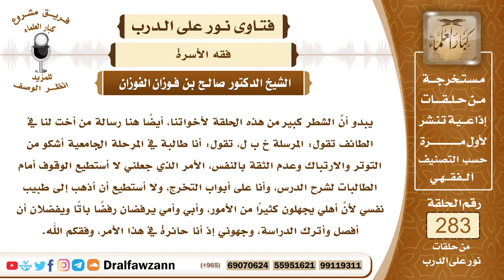4777- نصيحة لمن تشكو التوتر والارتباك ويعارض والدها مراجعة الطبيب النفسي - الشيخ صالح الفوزان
السؤال: جزاكم الله خيرًا وأحسن إليكم، يبدو أنَّ الشطر كبير من هذه الحلقة لأخواتنا، أيضًا هنا رسالة من أخت لنا في الطائف تقول: المرسلة خ ب ل، تقول: أنا طالبة في المرحلة الجامعية أشكو من التوتر والارتباك وعدم الثقة بالنفس، الأمر الذي جعلني لا أستطيع الوقوف أمام الطالبات لشرح الدرس، وأنا على أبواب التخرج، ولا أستطيع أن أذهب إلى طبيب نفسي لأنَّ أهلي يجهلون كثيرًا من الأمور، وأبي وأمي يرفضان رفضًا باتًا ويفضلان أن أفصل وأترك الدراسة، وجهوني جزاكم الله خيرًا، إذ أنا حائرة في هذا الأمر، وفقكم الله.
الجواب: إذا تيسر أن تكملي الدراسة فهو أحسن وإذا كان في ذلك مشقة عليك فعليك باتباع الأيسر لك، فإذا كان الأيسر ترك الدراسة فلا مانع من ذلك، وأما الوقوف أمام الطالبات لشرح الدرس فهذا شيء ليس بلازم، إن تيسر واستطعت القيام به فلا بأس، وإن لم يتيسر فعليك بمواصلة الدراسة ولو لم تستطيعي التدريب على التدريس، لعل هذا يزول إن شاء الله، لعل هذا العارض يزول في المستقبل.
السائل: يرى الشيخ صالح أنَّه مع المران والدربة والتدريب يزول هذا الخوف؟
الشيخ: ربما يكون مع المران يزول هذا الشيء أو يكون هذا الشيء شيئا عارضا ثم يزول بإذن الله، المهم أنها لا تيأس من الشفاء بإذن الله.
السائل: جزاكم الله خيراً، فيما لو ذهبت إلى طبيبة نفسية ولو لم يعلم الأب ولو لم تعلم الأم، هل يرى الشيخ صالح مانعاً من هذا؟
الشيخ: لا مانع من ذلك، ولكن ما أرى أن الأب أو الأم يمانعان في ذهابها للطبيبة لأخذ العلاج لأن هذا مصلحة لها وليس فيه مضرة، وما دامت أنها ستذهب إلى طبيبة من النساء فليس هناك محظور، إنما المحظور في ذهبها إلى الطبيب الرجل.
السائل: جزاكم الله خيراً وأحسن إليكم، يبدو أنَّ معارضة الأب والأم من كونها ستقوم بمراجعة الطبيب الرجل، لكن إذا كان إلى امرأة متخصصة في الطب النفسي، لعلهم لا يمانعون يا شيخ صالح؟
الشيخ: لا، لا يمانعون إن شاء الله وإذا دعت الضرورة القصوى فلتذهب إلى الطبيب الرجل، الله جل وعلا يقول ﴿‌وَقَدْ ‌فَصَّلَ ‌لَكُمْ ‌مَا ‌حَرَّمَ عَلَيْكُمْ إِلَّا مَا اضْطُرِرْتُمْ إِلَيْهِ﴾ [الأنعام: 119]، فإذا اضطرت المرأة إلى العلاج وليس هناك طبيبة من النساء ولا يوجد إلا الطبيب الرجل، فلا مانع أن تذهب إلى الرجل بقدر الضرورة، لكن مع وجود محرم، وعدم الخلوة مع الطبيب في محل العلاج، يكون معها محرم ويكون معها من تزول به الخلوة.
السائل: جزاكم الله خيراً، والأحكام في غاية الوضوح كما تفضلتم يا شيخ صالح، ماذا تقولون للأب والأم في مثل هذا الموقف؟
الشيخ: نعم نقول لهم سمعوا الإجابة، أو يسمعونها، فنقول لهم عليكم بالعناية بابنتكم، وعدم تركها للمرض، والْتِمَاس العلاج النافع لها، التماس طبيبة مسلمة تتولى علاجها، وإذا ضاق الأمر واحتاجت إلى مراجعة الطبيب المختص، فلتذهب ويذهب معها محرم لمراجعة الطبيب، لعل الله أن ييسر لها علاجا شافيا، إنما الإهمال إهمال المريض هذا غير مستحسن لأن هذا ترك للأسباب المباحة، والعلاج سبب مباح، والله جل وعلا أمر باتخاذ الأسباب النافعة، قال النبي ﷺ (تداووا ولا تداووا بحرام)، وقال عليه الصلاة والسلام (ما أنزل الله داء إلا أنزل له شفاء علمه من علمه وجهله من جهله).
جزاكم الله خيراً وأحسن إليكم، ننتقل بعد هذا إلى رسالة وصلت إلى البرنامج من ذمار في اليمن، باعث الرسالة المستمع أحمد بن محمد الجبري، الأخ أحمد يسأل ويقول: هل تجوز القراءة على الموتى؟ وهل يصل أجرها إليهم؟ جزاكم الله خيراً.
القراءة على الموتى غير مشروعة، قد قال ﷺ (من عمل عملا ليس عليه أمرنا فهو رد)، وإنما المشروع للموتى الاستغفار لهم والدعاء لهم، والصدقة عنهم والحج والعمرة عنهم، كل هذه الأمور وردت في السنة أنها تُفعل عن الأموات، وأن الله إذا تقبلها وصل ثوابها إليهم، أما قراءة القرآن للأموات فهذا لم يرد به دليل، وقد قال ﷺ (من عمل عملا ليس عليه أمرنا فهو رد)، وقال عليه الصلاة سلام (وإياكم ومحدثات الأمور فإن كل محدثة بدعة وكل بدعة ضلالة) والبدع والمحدثات لا خير فيها لا للأحياء ولا للأموات.

السيرة الذاتية :
للاشتراك في قناة الشيخ صالح الفوزان

23_أحكام الموتى والقبور
https